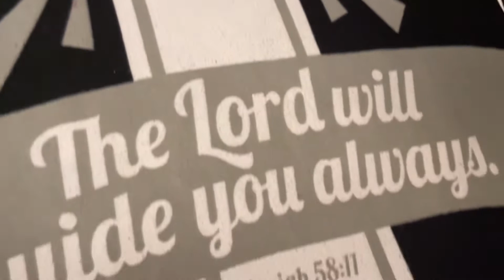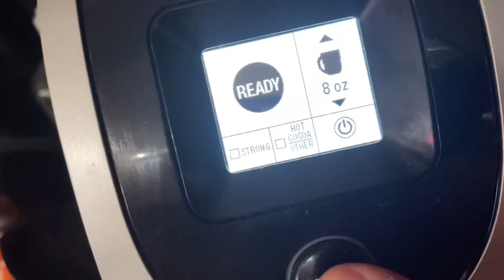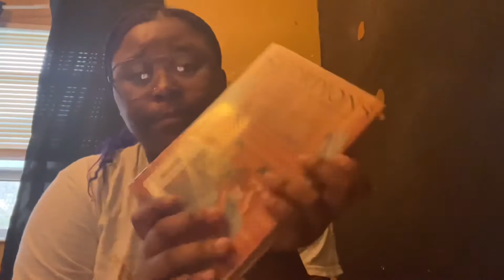Waking up at 7am for a day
5 minute Meditation for￼ positive energy￼

Thx y’all for clicking on this video you don’t have too but you did so thank you❤️‍🔥

Connect with your girl:
Main Instagram:@Damyla_03
Business Instagram: @Charmayne _ Beautique and @ inspiredbydeonie
Spamm Instagram: @dee_archive
Current subbie count:(55@ the time of uploading)
The subbie goal: 250 by April

FAQ:
Name:Deonie
DOB:April 28 03
Age:18 (at the time of uploading)
Zodiac sign:Taurus (sun), aries (moon), gemini (ascendent/rising )
Favorite color: purple red blue ect
Live:Florida
Jamaican🇯🇲 , Guyanese🇬🇾, Bahamian 🇧🇸Islandbabe🇯🇲🇬🇾🇧🇸
Camera:iPhone 12❤️
Editing software: CapCut &more